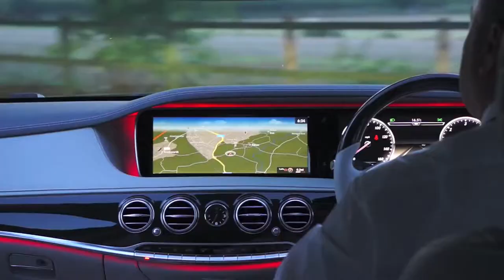Mercedes Cars Road Trip priyanka chopra mp4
mercedes cars,
mercedes cars in india,
mercedes cars 2017,
mercedes cars 2018,
mercedes cars price in india,
mercedes cars for kids,
mercedes cars price,
mercedes cars in pakistan,
mercedes cars under 40 lakhs,
mercedes cars top speed,
mercedes cars under 50 lakhs,
mercedes cars videos,
mercedes cars review,
mercedes cars under 30 lakhs,
top 10 mercedes cars,
mercedes benz 1950's cars,
project cars mercedes 190,
top 10 mercedes cars 2016,
mercedes cars 2018 india,
mercedes cars 2019,
mercedes cars 2017 india,
new mercedes cars 2018,
top 10 mercedes cars 2017,
top mercedes cars 2017,
all mercedes cars 2017,
all mercedes ,
project cars 2 mercedes 190e,
project cars 2 mercedes a45,
project cars 2 mercedes proving ground,
project cars 2 mercedes clk lm,
forza horizon 3 mercedes cars,
project cars mercedes 300sel,
top 5 mercedes cars,
gta 5 cars mercedes,
gta 5 mercedes cars,
forza 7 mercedes cars
mercedes cars,
mercedes cars 2018,
mercedes cars 2017,
mercedes cars pictures,
mercedes cars song,
mercedes car show,
mercedes cars review,
mercedes cars history,
mercedes cars toy,
mercedes cars video,
mercedes cars mercedes cars,
mercedes cars adblue bypass,
mercedes benz cars,
mercedes benz luxury cars,
mercedes benz uncrashable cars,
mercedes benz cars in india,
best mercedes cars,
mercedes benz upcoming cars,
mercedes benz classic cars,
mercedes benz model cars,
mercedes bulletproof cars,
mercedes benz concept cars,
mercedes cars collection,
mercedes cars crash test,
mercedes cars company,
mercedes cars convertible,
cars.co.za mercedes,
mercedes classic cars,
mercedes concept cars,
cheap mercedes cars,
cars.co.za mercedes c class,
cnet on cars mercedes c class,
diecast cars mercedes benz,
mercedes diecast cars,
mercedes 2 door cars,
mercedes benz diesel cars,
drifting cars mercedes,
self driving cars mercedes,
cars day mercedes,
mercedes diesel cars,
mercedes cars explained,
mercedes electric cars,
mercedes electric cars 2018,
mercedes-benz cars middle east,
mercedes benz electric cars,
mercedes estate cars,
mercedes expensive cars,
cnet on cars mercedes e class,
mercedes benz exotic cars,
mercedes cars for sale,
mercedes cars factory,
mercedes cars features,
mercedes cars for children,
mercedes future cars,
mercedes benz future cars,
fastest mercedes cars,
fast mercedes cars,
mercedes cars game,
mercedes cars gta 5,
project cars mercedes amg gt3,
great cars mercedes,
cnet on cars mercedes gla,
gateway classic cars mercedes,
gt sport mercedes cars,
gta v mercedes cars,
mercedes hybrid cars,
how mercedes cars are made,
mercedes hatchback cars,
second hand mercedes cars,
mercedes cars in india 2018,
mercedes cars in gta 5,
mercedes cars in justice league,
mercedes cars interior,
mercedes cars in nepal,
mercedes cars inside,
mercedes cars in guwahati,
mercedes cars in asphalt 8,
mercedes jeep cars,
mercedes cars uk,
kgf classic cars mercedes,
mercedes benz cars uk,
mercedes cars list,
all mercedes cars list,
latest mercedes cars,
mercedes benz latest cars,
mercedes cars price list,
mercedes benz luxury cars 2016,
mercedes benz landmark cars,
mercedes low cars,
mercedes cars model,
how are mercedes cars made,
mercedes modified cars,
making of mercedes cars,
mercedes mini cars,
motability cars mercedes,
mercedes new model cars,
mercedes cars new model,
mercedes cars new,
mercedes benz new cars,
new mercedes cars 2017,
mercedes benz new cars 2018,
mercedes benz new cars 2017,
new upcoming mercedes cars,
new mercedes cars in india,
all new mercedes cars,
mercedes cars old,
mercedes cars origin,
mercedes open roof cars,
cnet on cars mercedes,
mercedes benz old cars,
cars of mercedes,
cnet on cars mercedes s class,
prices of mercedes cars in india,
mercedes cars price,
mercedes cars production,
mercedes cars photo,
mercedes cars price in nepal,
mercedes cars price in pakistan,
project cars mercedes,
project cars mercedes c63,
mercedes cars racing,
mercedes cars review in hindi,
regular cars mercedes,
rc cars mercedes benz,
mercedes benz cars review,
remote control cars mercedes benz,
mercedes benz race cars,
mercedes benz rally cars,
mercedes cars showroom,
mercedes suv cars,
mercedes sports cars,
mercedes sedan cars,
mercedes benz sports cars,
mercedes benz suv cars,

john gotti
trump stuttering john
farrah
sammy the bull
drita d avanzo
cheyenne floyd
comcast fiber outage
farrah abraham and drita d avanzo
farrah and drita
farrah abraham drita
drita and farrah
farrah abraham instagram
karen gravano
estonia us ambassador
drita
drita d'avanzo
farrah abraham and drita
mob wives cast
renee graziano
farrah drita
lee d'avanzo
drita farrah
what did farrah say about drita
carla facciolo